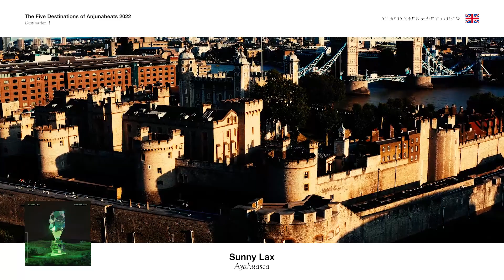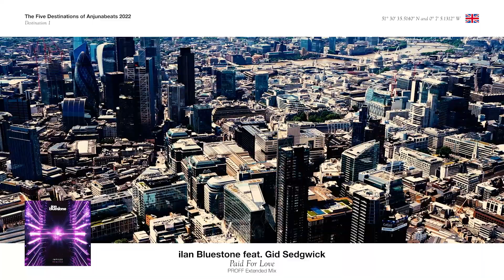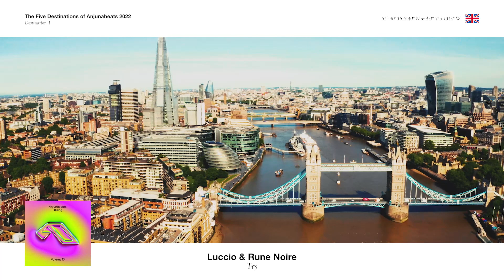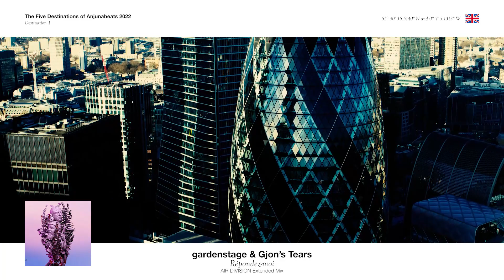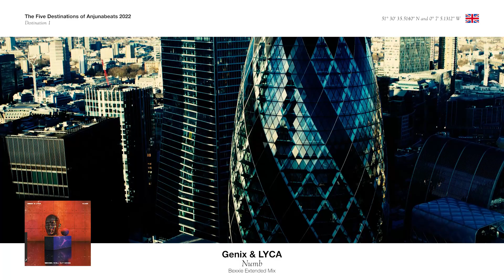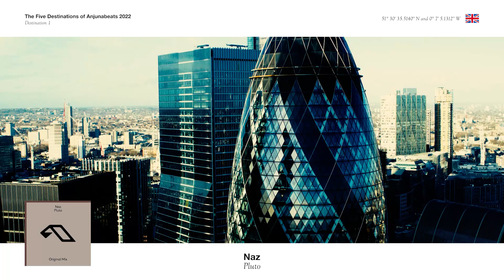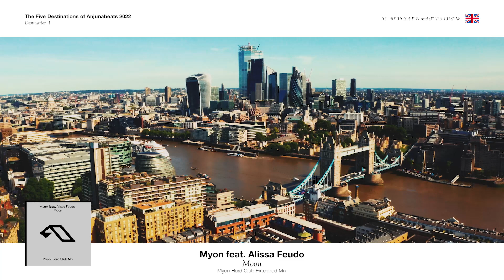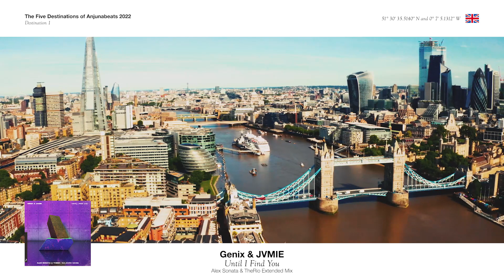The Five Destinations of Anjunabeats 2022 | DESTINATION #1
With another year nearing its completion, it was time to put together a retrospective of Anjunabeats. We're starting our travels through the 2022 discography at the site of the first ABGT landmark show. The capital of the United Kingdom and the seat from which Anjunabeats and Above & Beyond pretty much rule over the broader spectrum of progressive trance music. My yearbook will contain 5 chapters and many pages all themed around their landmark shows. Sit down and enjoy the ride, because it's been another incredible year. A diversified portfolio, a 16th installment of the Volume X compilations and more talent reaching the Anjuna shores through the Rising EP's. Much to do so hop on board! Enjoy!

TRACKLIST:
01. Sunny Lax - Ayahuasca
02. Jordin Post feat. Dan Soleil - Deserve You (Dosem Remix)
03. ilan Bluestone feat. Gid Sedgwick - Paid For Love (PROFF Remix)
04. Luccio & Rune Noire - Try
05. Laura van Dam - This Love
06. gardenstate & Gjon's Tears - Répondez-moi (AIR DIVISION Remix)
07. Genix & LYCA - Numb (Bexxie Remix)
08. Naz - Pluto
09. Above & Beyond feat. Marty Longstaff - Chains
10. Myon feat. Alissa Feudo - Moon (Myon Hard Club Mix)
11. Genix & JVMIE - Until I Find You (Alex Sonata & TheRio Remix)

All rights of course remain with Anjunabeats and Involved Entertainment. This video is not monetized by me and will not be done so.